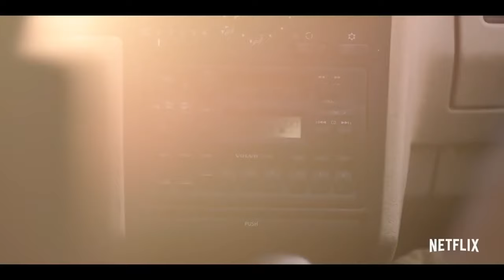AWAKE Official Trailer 2021 Netflix Sci-Fi Movie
After a devastating global event wipes out all electronics and eliminated people's ability to sleep, a former soldier may have found a solution with her daughter.

Director: Mark Raso
Writers: Gregory Poirier, Joseph Raso, Mark Raso
Stars: Shamier Anderson, Jennifer Jason Leigh, Ariana Greenblatt
Genres: Drama | Sci-Fi | Thriller